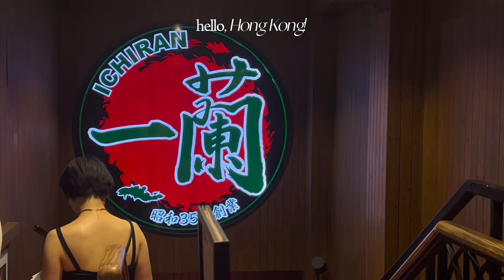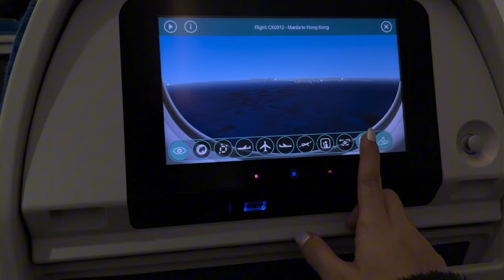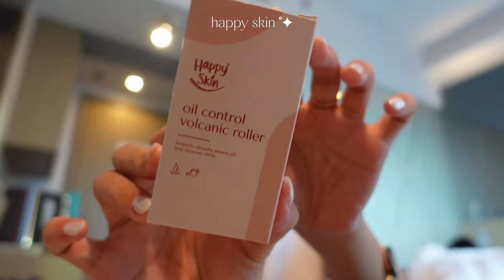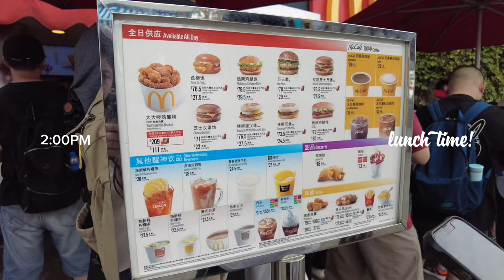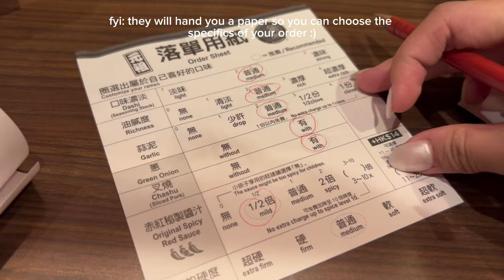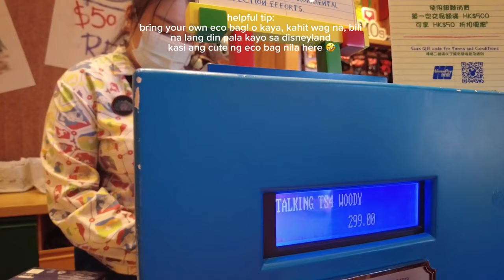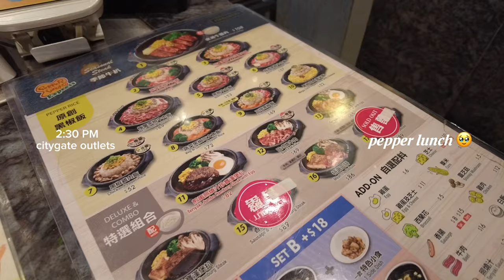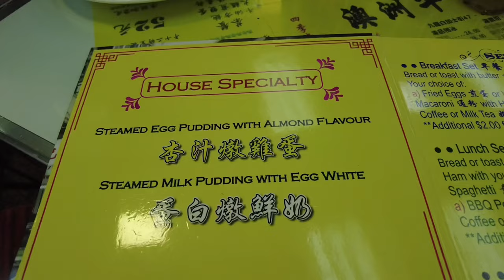My First Time in Hong Kong! travel prep, hotel, exploring the city, good foods, 5 day itinerary!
day 1 (mong kok):
pants: uniqlo

day 3 (disneyland):
minnie mouse top - uniqlo

denim skirt - mango

Camera:
iPhone 13 pro
sony zv1

1. Butterflies - Fiji Blue - Music by Fiji Blue - Butterflies
2. Melatonin - Carter Vail - Music by Carter Vail - Melatonin
3. Music provide by BuGuMi
 Track: Today's diary -